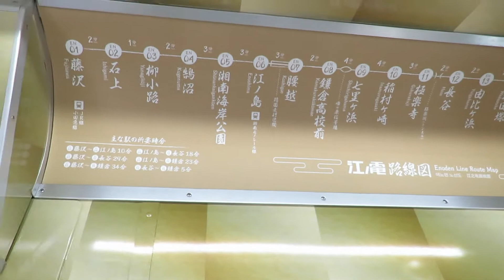江ノ電 長谷寺本尊造立1300年観音電車に乗車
江ノ電　観音電車に乗車しました。
長谷寺本尊造立1300年にちなんだコラボレーション企画です。

江ノ電広報資料より

長谷寺本尊造立1300年観音電車の運行・長谷寺提灯の設置について

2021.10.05 ニュースリリース

江ノ島電鉄株式会社では、2021年10月8日（金）より、客室内に極楽浄土をイメージしたラッピングを施した観音電車（1編成2両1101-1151号車）の運行や長谷駅コンコースへの提灯設置などの地域連携施策を実施します。